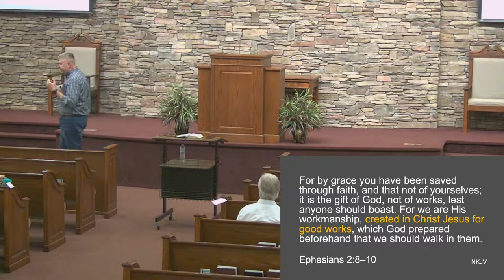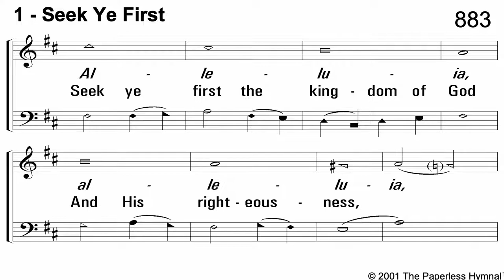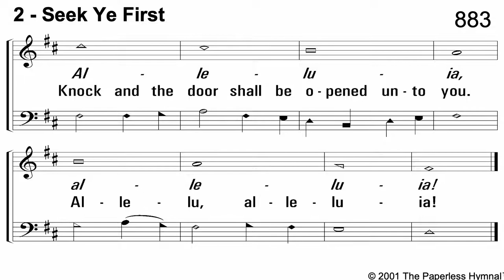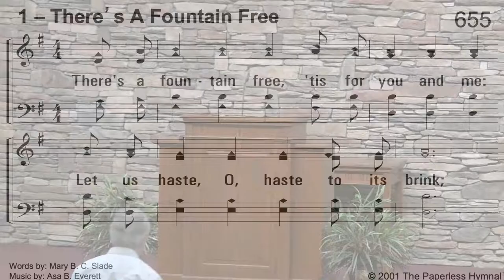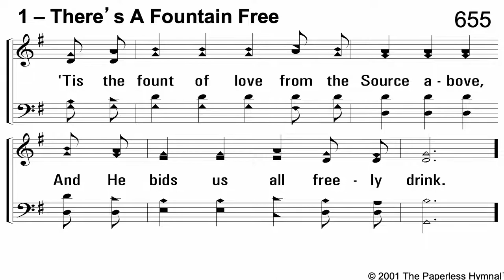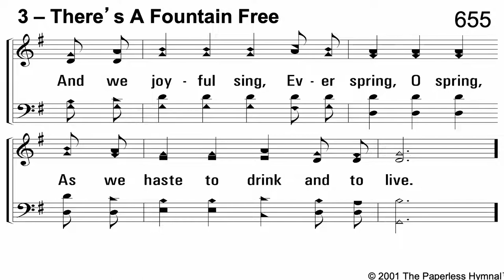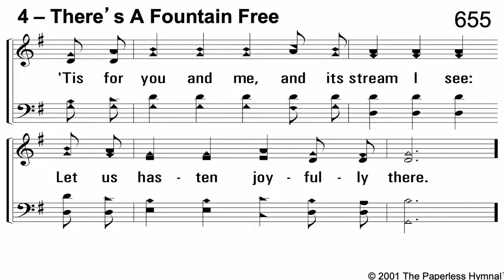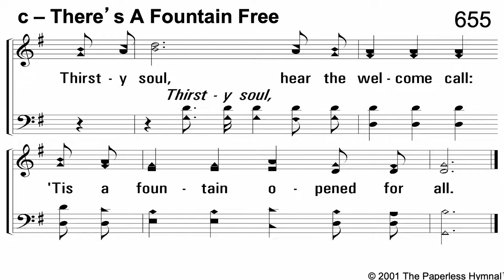Wed. Night Bible Class: "Created for Good Works" | Larry Fife | Cary Church of Christ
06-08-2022. Wednesday Bible Study – "Created for Good Works" with Larry Fife.